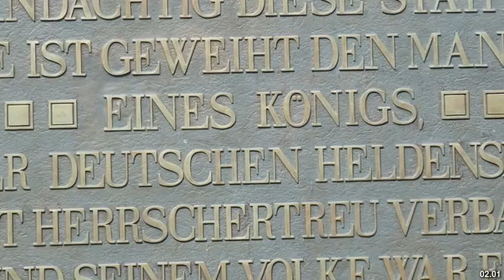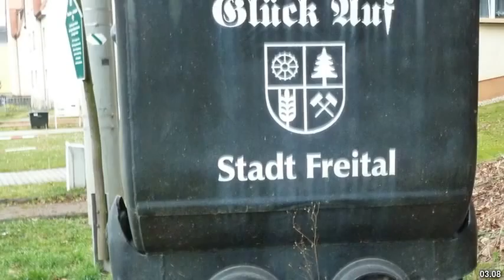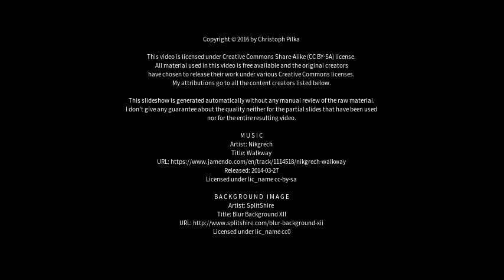Best places to visit